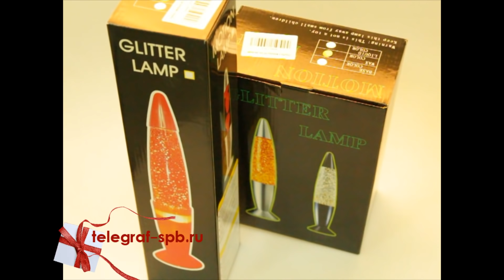Лава лампа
Лава лампа (Lava Lamp, Motion lamp) была придумана в Англии в 60-х годах прошлого столетия.  По сути лава лампа это декоративный светильник с воском, состоящий из стеклянной колбы заполненной маслом и парафином (воском). На подставке расположена лампа накаливания которая нагревает колбу и подсвечивает ее снизу. При нагреве парафин (воск) начинает «лавообразное» перемещение в масле. Физическое объяснение этого явление основывается на том, что парафин при обычной температуре тяжелее масла (тонет в масле), а при нагреве становится легче масла и всплывает.

Впервые Motion lamp (тогда она называлась "Астро") была показана на торговой ярмарке в Брюсселе в 1965-м году и сразу заинтересовала бизнесменов из США. Они выкупили право на производство лава ламп за океаном под товарным брендом "Lava Lite". Новинка пришлась по душе американцам став одним из символов 60-х годов. Это в первую очередь было связано с увлеченностью молодежи того времени легкими наркотическими средствами и сопоставлением образов которые принимал воск в лава лампе с эффектом от приема лсд.

В СССР лава лампы попали в 80-х годах, но настоящий бум на этот эффектный светильник начался в нашей стране в 90-е годы. Лава лампа была и остается одним из обязательных атрибутов холостяцкого логова. В сочетании с приятной расслабляющей музыкой движение воска в лампе становиться завораживающим.

Изобретатель лава лампы Эдвард Крэйвен говорил «Если вы купите мою лампу, вам никогда не понадобятся наркотики». В другом интервью он сказал «Я полагаю, мой светильник всегда будет пользоваться спросом, он демонстрирует циклический процесс: растет, ломается, падает, разбивается, а затем начинает светить снова», - говорил изобретатель.

К 40 летнему юбилею в США (г. Соуп Лейк) планировалась установка 15 метровой лава лампы.

В 90-х годах производство Lava Lamp в целях сокращения затрат на рабочую силу было перенесено из Америки в Китай.